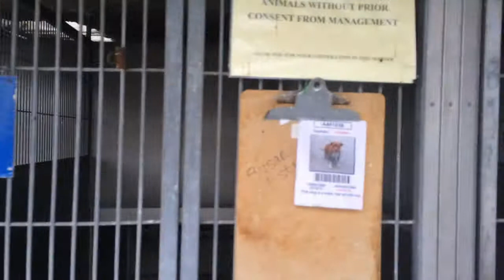shy boy-ID#A461636 at SBC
This video is about shy boy-ID#A461636 at SBC